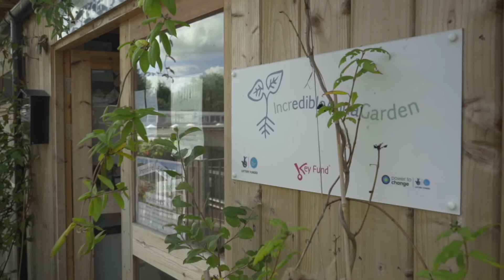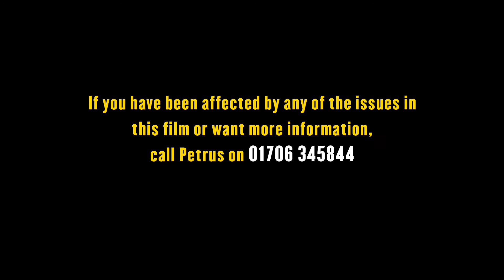Hidden Tales of Rochdale: Andrew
Describing his experience of Attention Deficit Hyperactivity Disorder (ADHD) as ‘enjoyable and confusing’, the condition’s positives have driven Andy’s life forward and cast aspersions of it as life-limiting far to one side.
Enthusiastically exploring things that combatted debilitating boredom, his explorations of recreational drugs led him to grow marijuana and, whilst illegal, has led to an in-depth knowledge of cultivation techniques that have led to a professional horticultural career.